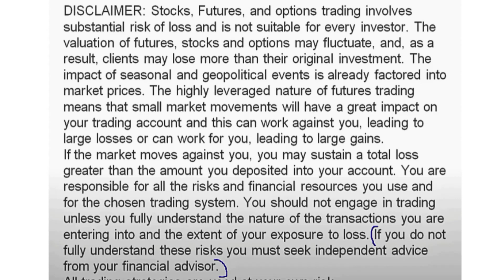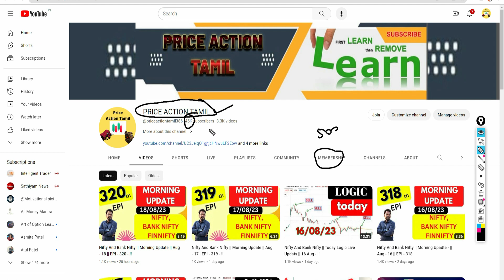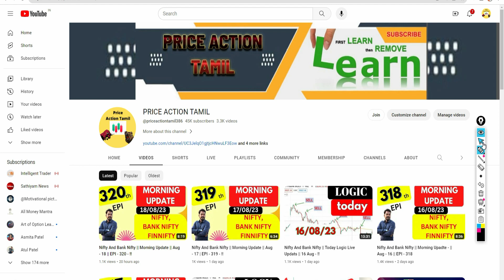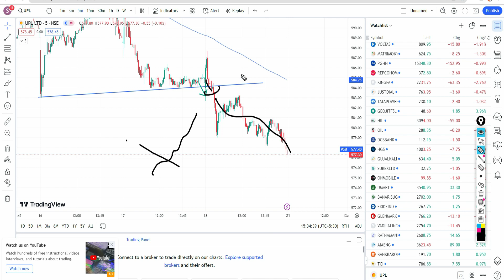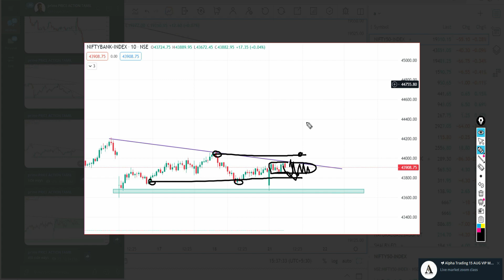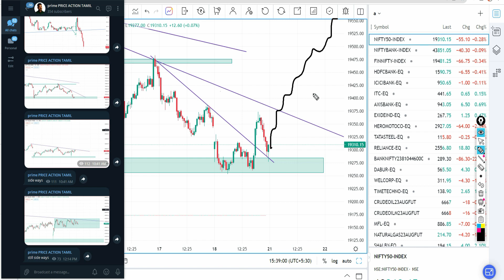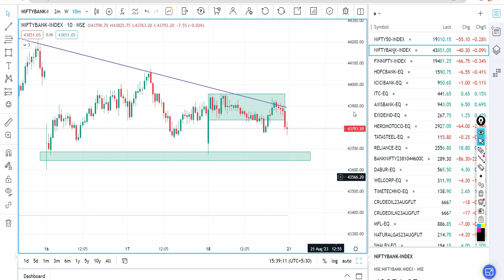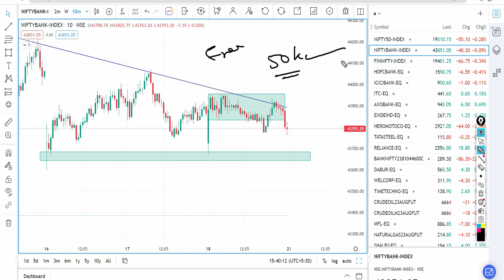Nifty And Bank Nifty | Intraday Logic Today || Sideways Market - !!